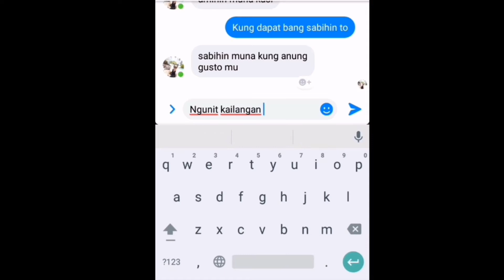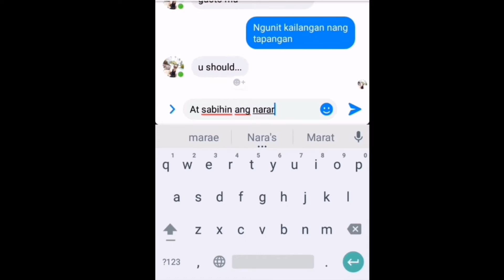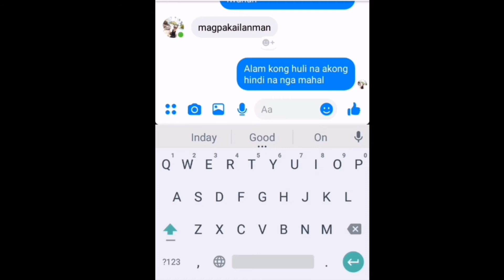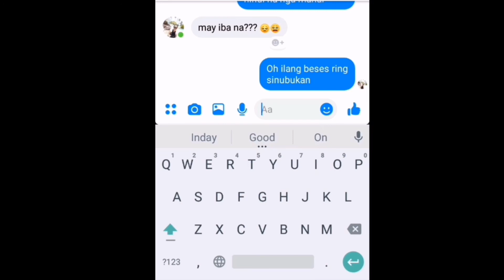Messenger lyrics prank / sa kasamahan sa trabaho